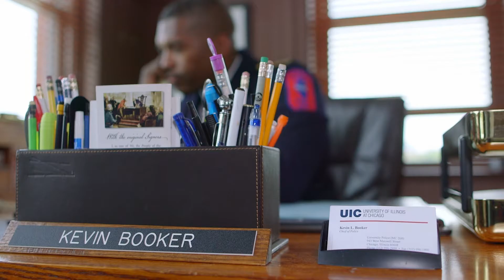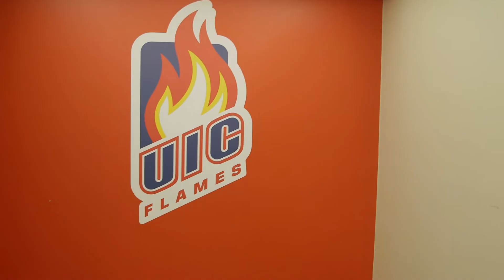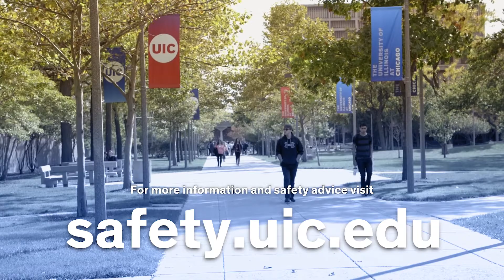Campus Safety at UIC | University of Illinois Chicago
Safety tips and resources for those who live, work, and learn at UIC.